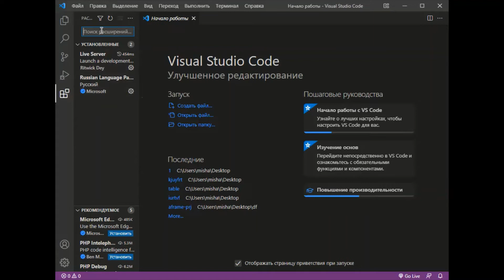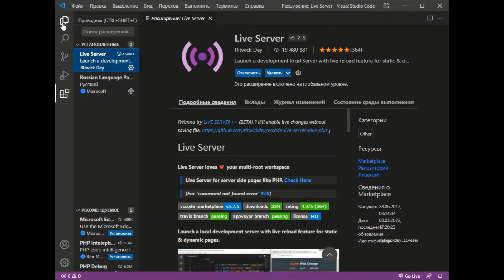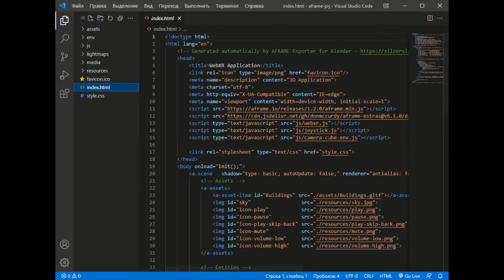VS Code: как подключить расширение Live Server и ПРАВИЛЬНО открыть файл